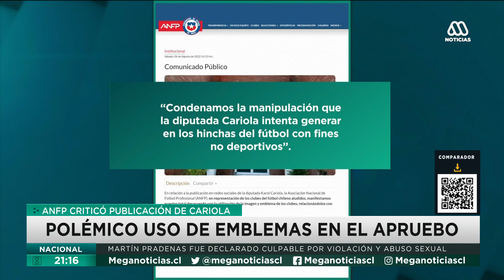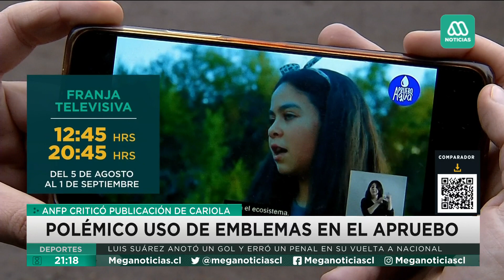Polémico uso de emblemas en la franja del Apruebo: ANFP criticó publicación de Karol Cariola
La diputada Karol Cariola borró la publicación de sus redes sociales luego del comunicado de la ANFP en que rechazaba el uso de los emblemas de clubes nacionales en las campañas políticas.